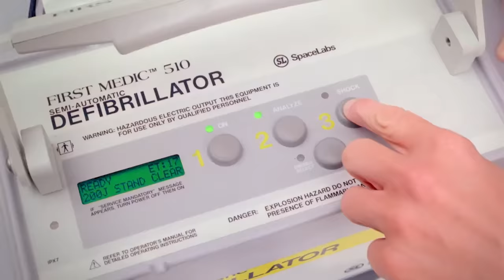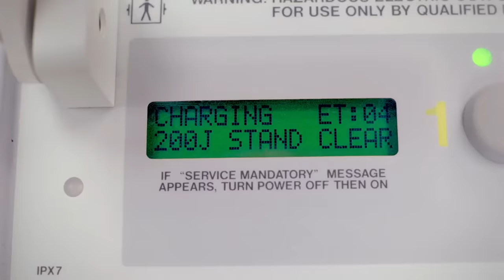MAJOR SPEED BOAT CRASH & RESCUE! Baywatch Remastered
Also available on H&I in the US Stream full episodes of Baywatch with one easy click on the following platforms

Search for Baywatch to find the channel on the following platforms and services: